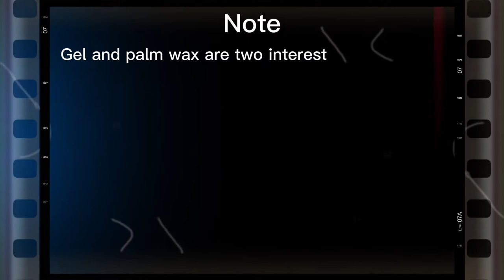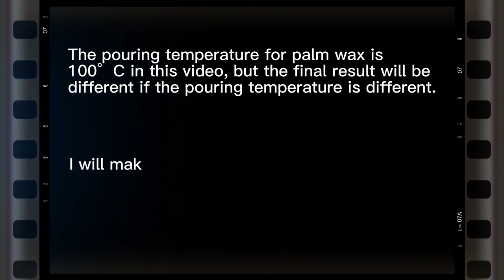Gel Wax Candle Making At Home Palm Wax Candle Making DIY Candles Design 果冻蜡烛制作 棕榈蜡烛制作 大冰花蜡烛制作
What will happen if combine gel wax and palm wax? This episode is a gel wax candle making tutorial. I hope it can give you some homemade candle making ideas. Gel wax and palm wax are a perfect combination to make DIY candles design for home decoration.

Where can I buy final works made on the video?(Only sell in Europe)